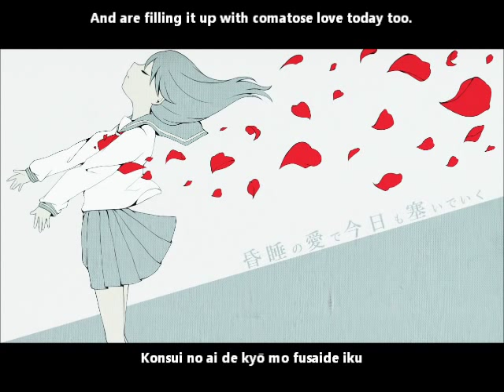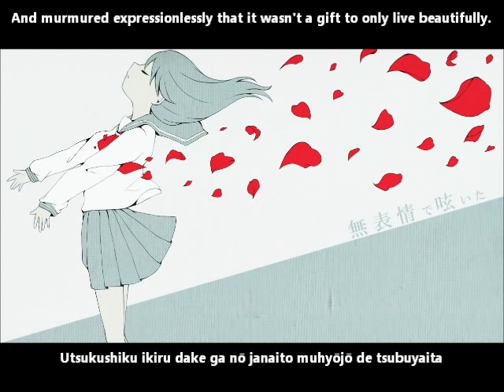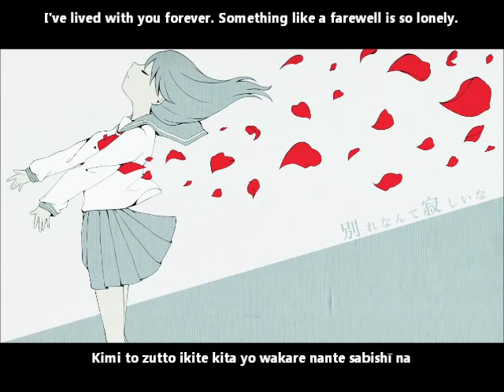【鏡音リン】美しき果実 English and romaji subs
I've lived with you forever. Something like a farewell is so lonely.

Title:【鏡音リン】美しき果実【オリジナル曲】
Composer: やまじ (Yamaji)
Illustrator: 456
Movie: potako
Mastering: 友達募集P (TomodachiBoshūP)